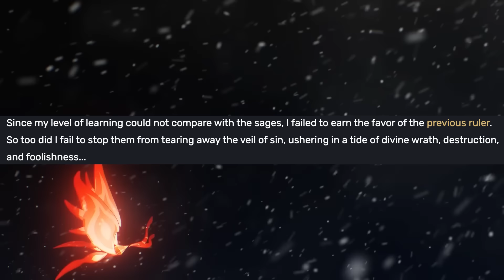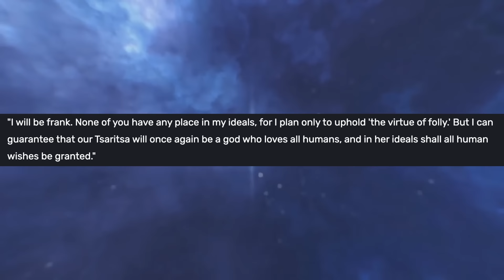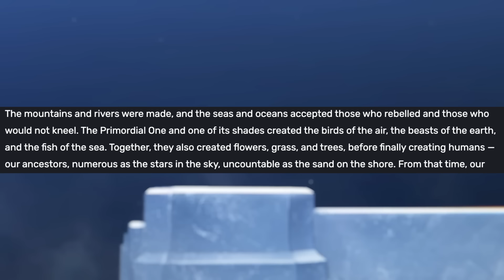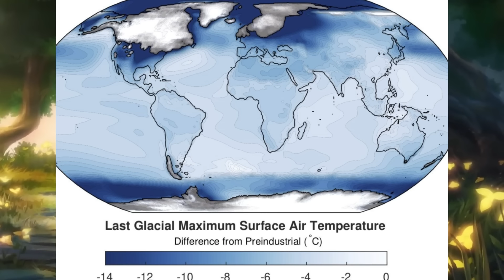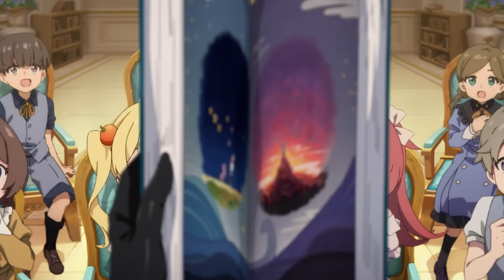Is the Cryo-Archon/Tsarista no longer the God of Love? (Genshin Impact 4.6 Lore, Recap and Reaction)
last genshin impact lore vid for a few days. schedule is gonna be weird lol. going back to star rail thursday for the climax of penacony, but doesn't Cyno's second story quest drop next tuesday? i actually have no clue im just assuming cause I think thats when his banner starts. eh ill manage it somehow. anyway talking about the cryo/archons/tsarista and her love of humanity and if she is/isnt the god of love. because it feels like its being heavily hinted at that she was once the god of love, but no longer. arlecchino character story 5 gives us a new Pierro quote about the cryo archon that further fans these flames. use a bit of the other archons as sources. sus rant about neuvillette in the middle lol. also did anyone else see the firefly leaked gameplay animations? am i crazy for thinking they arent that crazy? idk I thought jade's were better. feels like they tried a bit too hard to include firefly in the fight leading to the ironman pov shots lol.

Chapters:
0:00 Intro
0:15 Pierro
1:00 God of Love?
4:00 Are Humans Natural to Teyvat?
8:12 Tsarista Goals